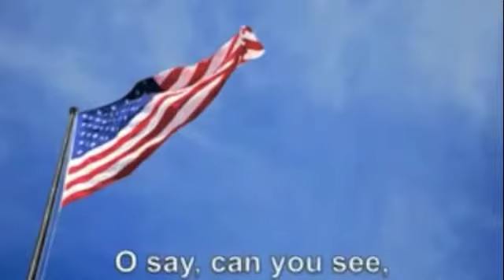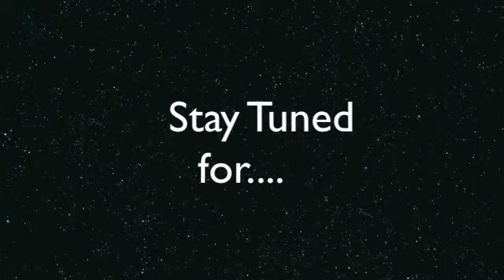WVIK Lil' Vike News - November 26, 2014